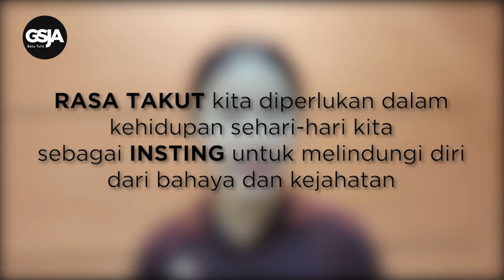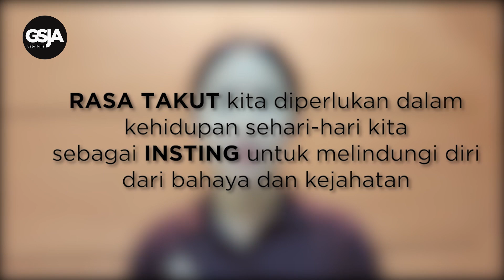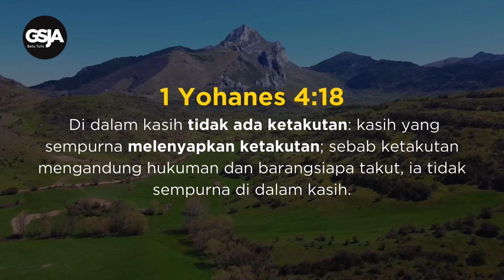Daily Devotion 13 Juli 2024 | Pi. Melianti Tawontju | Menghadapi Ketakutan Kita